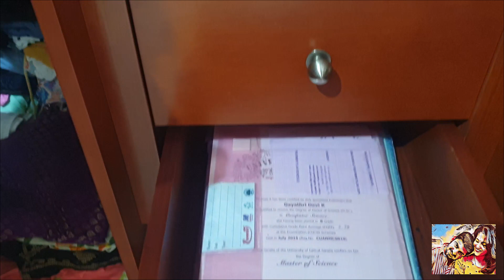Home Quarantine time pass - part 1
home quarantine  സമയത്തു  വീട്ടിൽ ബോർ അടിച്ചു ഇരിക്കുമ്പോൾ സമയം പോകാനുള്ള ഓരോ വഴികൾ